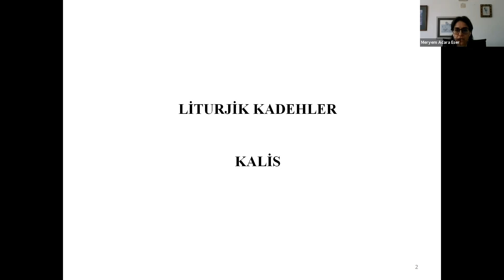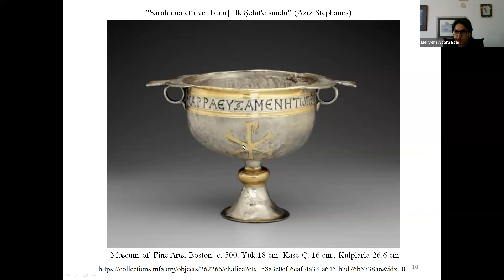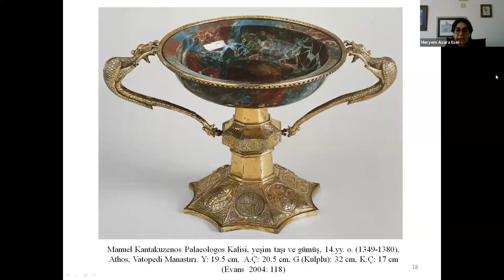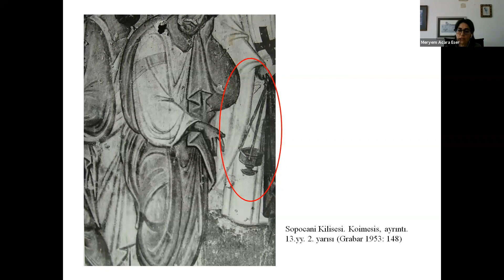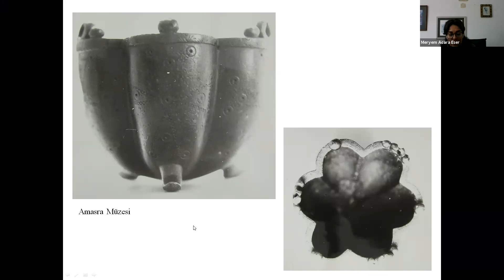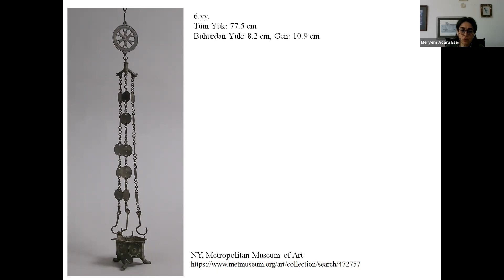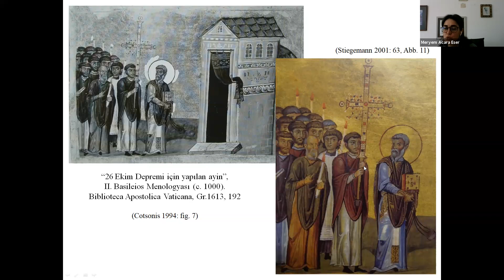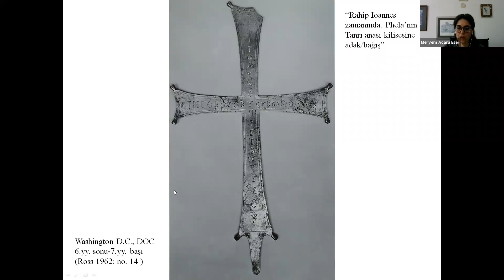Meryem Acara Eser - Maden Sanatı II — Bizans Cam ve Maden Sanatı Yaz Okulu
Bizantolog - GABAM Bizans Cam ve Maden Sanatı Yaz Okulu

5. Ders